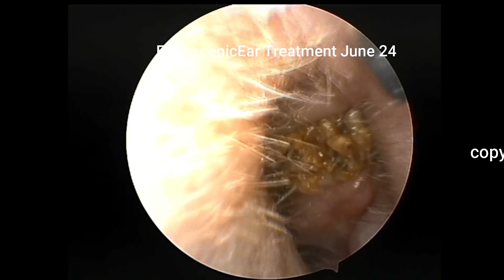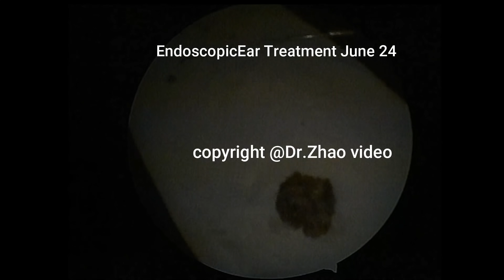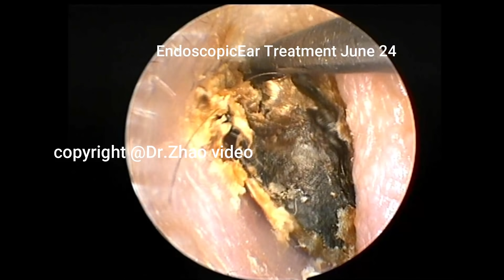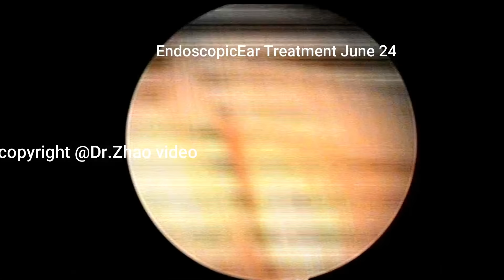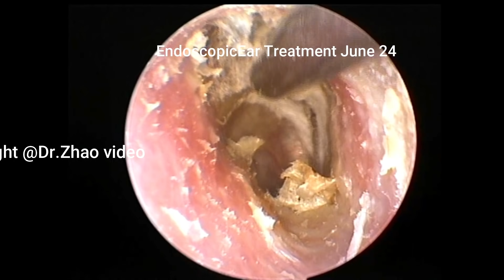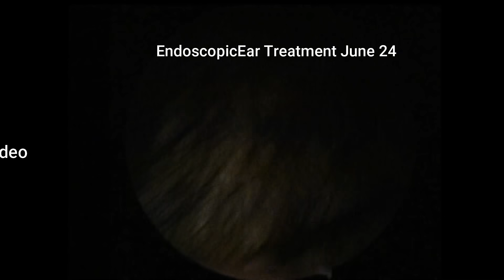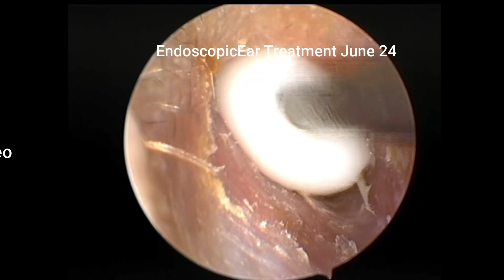ear wax removal extraction,Endoscopic management of cholesteatoma